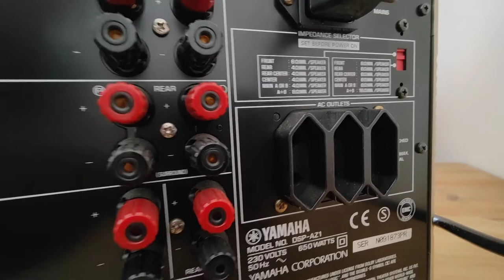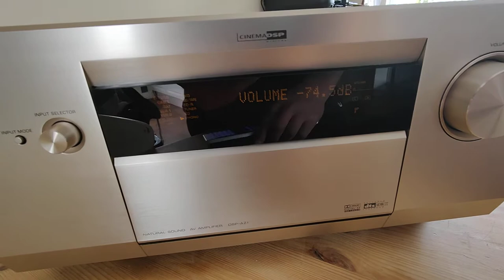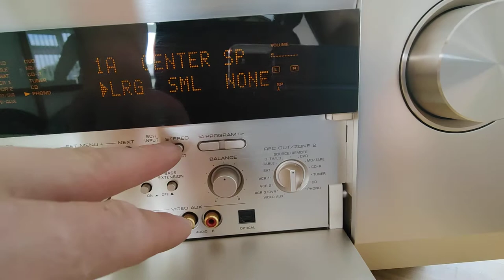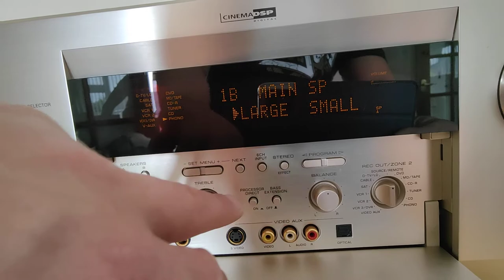Yamaha DSP-AZ1 AV RECEIVER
A demonstration film - what this former home cinema flagship looks like up close.  A powerful home cinema receiver weighing 28 kg.  In a beautiful golden color.